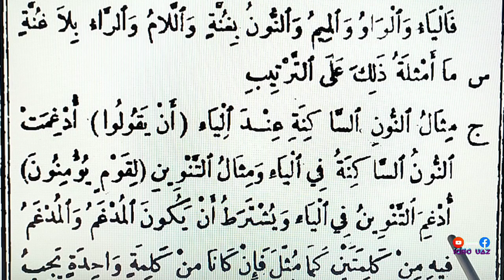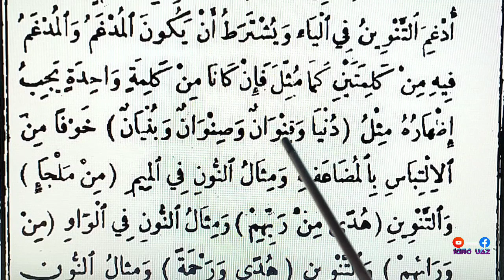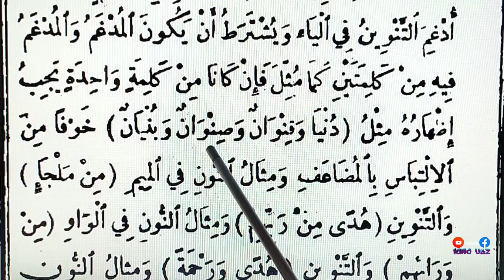bagian ke 13 logat kitab tajwid kitab hidayatul mustafidz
Logat kitab tajwid hidayatul mustafid bagian ke 13

Logat kitab tajwid Hidayatul mustafid dengan logat jawa,
رَبِّ انۡفَعۡنَا بِمَا عَلَّمۡتَنَا ٭ رَبِّ عَلِّمۡنَا الذِى يَنۡفَعُنَا
رَبِّ فَقِّهۡنَا وَفَقِّهۡ اَهۡلَنَ ٭ وَقَرَابَاتٍ لَنَا فِى دِينِنَا